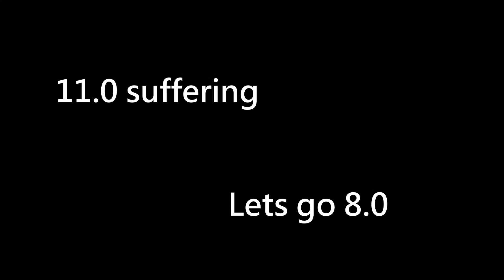[War thunder#1] Killing helicopters? UNETHICAL BUT FUN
It's really unfriendly to camp heliport, so plz plz don't do so